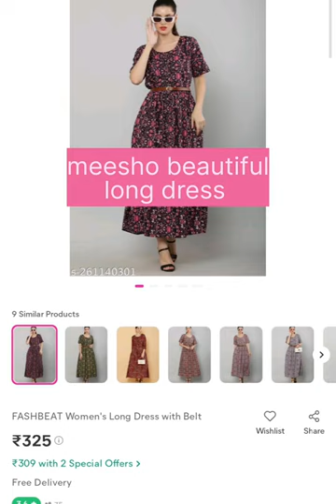meesho long dress for women's under Rs.400